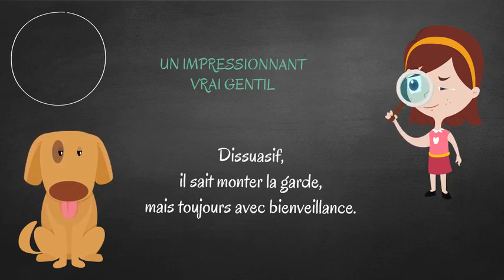5 raisons d'adopter un bouviers bernois